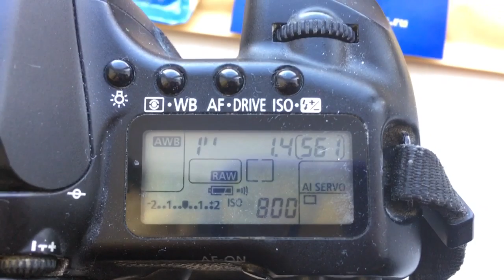For Alexander K.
Одуванчик Сanon для Samyang 85mm/f1.4